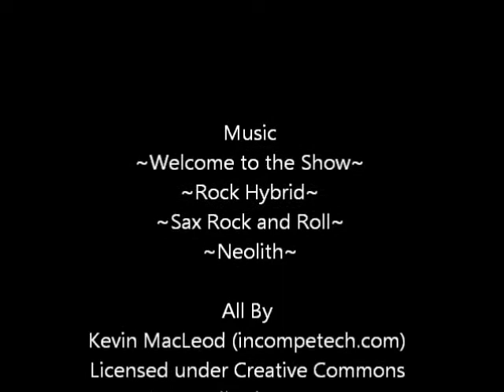Rescue Attempt : Winds of Change part 24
This is the 24nd Quest of Winds of Change it shows the path  for "Rescue Attempt

You can find more information on how to do missions and quests

As Always
Play The Game Your Way
Laterz

The music  in the video:
All By